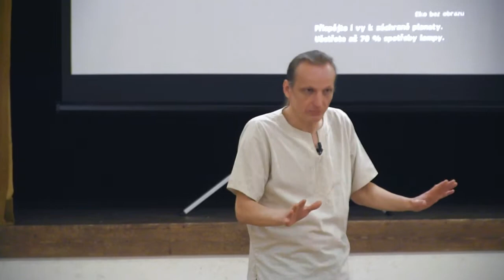2014-11-30 Kdo tě může soudit?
„Nesuď, abys nebyl souzen," říká dávné přísloví. Na druhé straně nemůže být pochyb o nutnosti posuzování dobrého a nedobrého, jak v osobních tak i veřejných věcech. Komu jsme odpovědni za své činy, postoje, myšlenky a pocity?
Inspirováno písní Michala Tučného Pověste ho vejš.